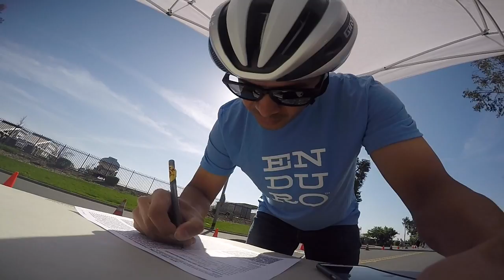Easter Jurupa Valley Crit 3/4 2016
A break formed and stayed away for most of it. Only two guys were left out front so the field was sprinting for third. Last lap was way out in the wind but had to in order to hold position. A little windy out there. Great work out there with my teammate.